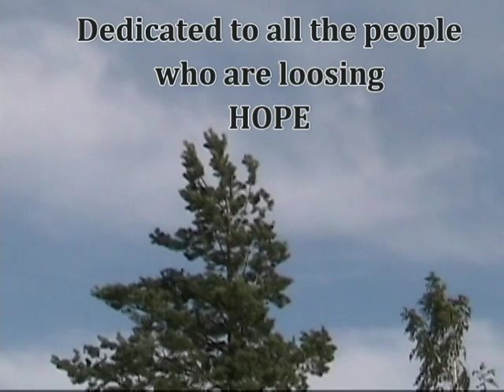Manalo Okaru (IMEMYSELF) - PART2 - Face The Recession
This is a short film about an employee who looses his job and decides to commit SUICIDE. Then realizes his mistake by the advise from his conscience. The inspiration behind this idea is the most common problem that people are facing nowadays due to the present economic slow down.

We are 4 movie making aspirants taking our first chance to address this issue and finally came up with a short film called Manalo Okaru ( I Me Myself).

This part of the video we shooted only with my mobile. English subs also added.